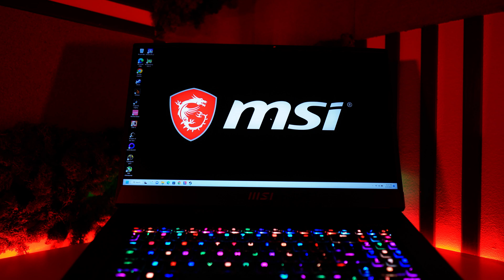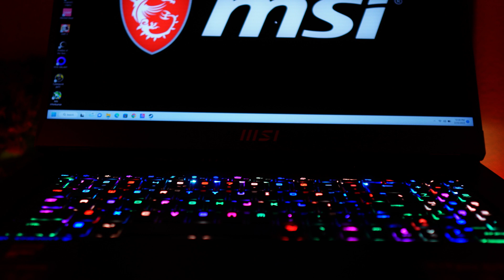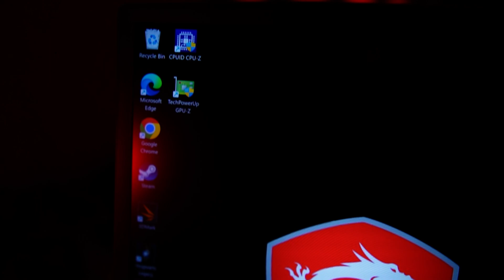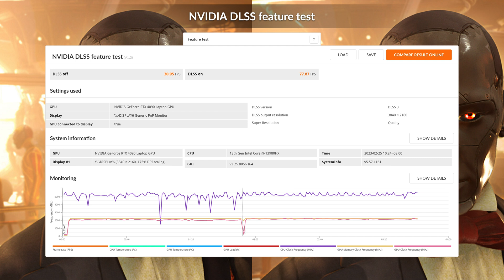MSI Titan GT77 HX 13V – Monstrul cu RTX 4090!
Am testat laptopul MSI Titan GT77 HX 13V, printre puținele modele de pe piață, care vine cu NVIDIA RTX 4090 Laptop și Intel Core i9-13980HX, ecran Mini LED la 144 Hz și 1000 nits, un sistem de 4 difuzoare de la DYNAUDIO și o tastatură mecanică.
Am folosit pentru benchmark-uri Cyberpunk 2077, Hogwarts Legacy, Wanted Dead, Dirt 5 și Shadow of the Tomb Raider. Iar pentru sintetice am folosit 3Dmark Time Spy și Time Spy Extreme, alături de testul pentru DLSS. Rezoluția din jocuri a fost setată la 4K, adică cât are ecranul în mod nativ.